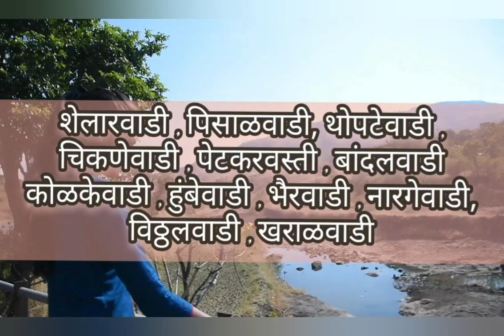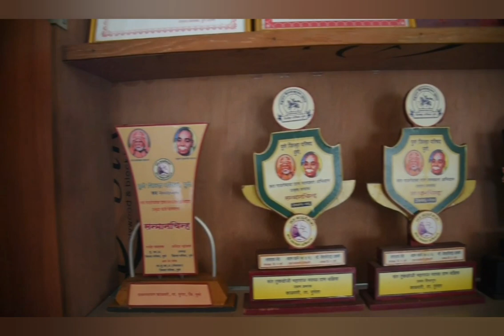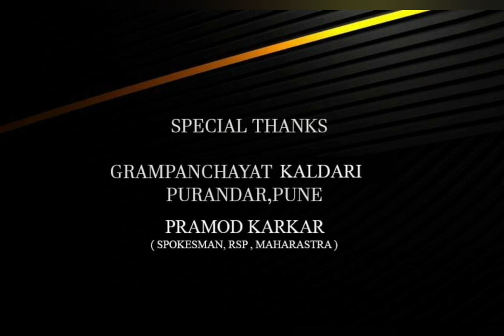kaldari | Rutuja's creation | Gavkhedi | गावखेडी काळदरी खोरे , पुरंदर पुणे